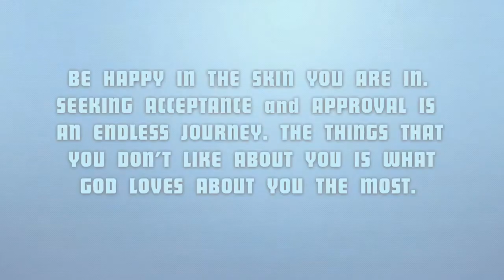SKETCH SPEED ART #48-BEING DIFFERENT MAKES A DIFFERENCE!!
Quick time-lapse sketch from artist and graphic designer, KARRICK ADAMS